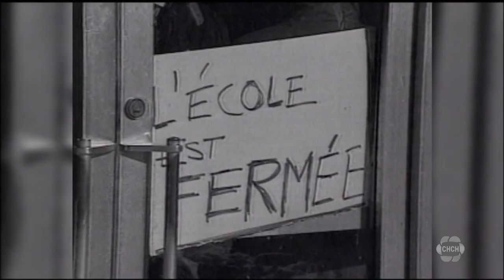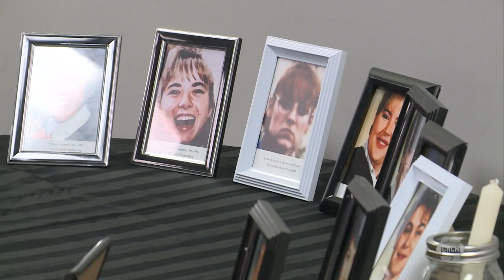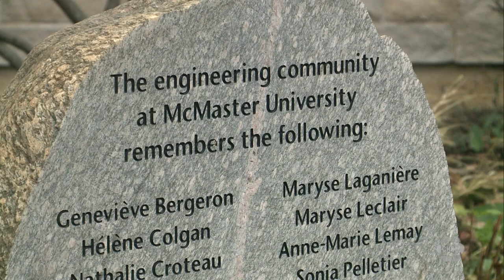Canada marks 33rd anniversary of tragic École Polytechnique shooting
Tuesday marks the 33rd anniversary of the Ecole Polytechnique shooting in Montreal that took the life of 14 young women and injured 13 others.

On Dec. 6, 1989, a man motivated by a hatred of feminists shot and killed female students at the Montreal engineering school.

In 1991, Canada proclaimed the anniversary of the mass shooting as the National Day of Remembrance and Action on Violence Against Women.

We remember the women who lost their lives that day:

Geneviève Bergeron
Hélène Colgan
Nathalie Croteau
Barbara Daigneault
Anne-Marie Edward
Maud Haviernick
Barbara Klucznik-Widajewicz
Maryse Laganière
Maryse Leclair
Anne-Marie Lemay
Sonia Pelletier
Michèle Richard
Annie St-Arneault
Annie Turcotte
A local tribute organized by the Women’s Equity Workgroup from the Hamilton and District Labour Council (HDLC) takes place Tuesday evening.

The commemorative ceremony will start at 6:30 p.m. at the Workers Arts and Heritage Centre located at 51 Stuart St. in Hamilton.

Tributes are also take place in Montreal Tuesday to remember the victims.

Students and staff at the Montreal engineering school paid their respects by placing rose wreaths on the commemorative plaque located near the student entrance.

White roses have become the symbol commemorating the victims of the 1989 mass murder. The flowers, Polytechnique Montreal says, now represent “the blossoming of female interest and talent in the fields of science, technology and engineering.”

“It’s important to remember…and it’s important to fight against violence against women just because they are women,” President of Ecole Polytechnique, Maud Cohen said.

Flags outside of Ecole Polytechnique’s main building are at half-mast and will remain like that throughout the day.

At 5:10 p.m., 14 light beams will illuminate the sky above Mount Royal in a ceremony memorializing the women who lost their lives.

Dignitaries including Prime Minister Justin Trudeau and Quebec Premier Francois Legault are scheduled to attend the ceremony.

The light beams are scheduled to shine at the time the first shots were fired.

Ecole Polytechnique established the Order of the White Rose scholarship in honour of the 14 women killed.

The school announced Monday that they have chosen Sophia Roy as this year’s recipient of the scholarship, a $30,000 prize

Roy is a Quebec environmental engineering student intent on researching solutions to the global climate crisis.

“I am so honoured to be part of the Order of the White Rose,” Roy, 23, said in an interview before the ceremony. “I will always try to be faithful to the mission and the responsibilities that come with it. It’s really a big day for me.”

The scholarship is awarded annually to a female engineering student who wishes to enroll in graduate studies in engineering at any institution of her choosing, in Canada or elsewhere in the
world.

Polytechnique president Maud Cohen told the ceremony that since 1989, when women were barely 17 per cent of the student body, the school has made great strides in increasing the number of women engineering students.

“This fall, Polytechnique attained a new milestone,” Cohen said. “For the first time, women constitute more than a third of those newly enrolled in the bachelor’s degree, precisely 33.6 per
cent.”

She said the university has already surpassed a national target of having women represent at least 30 per cent of graduates by 2030.